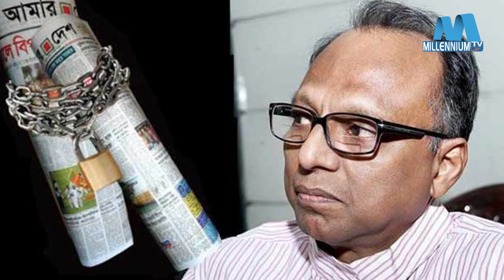দেশে ফিরলেন আমার দেশ পত্রিকার সম্পাদক মাহমুদুর রহমান